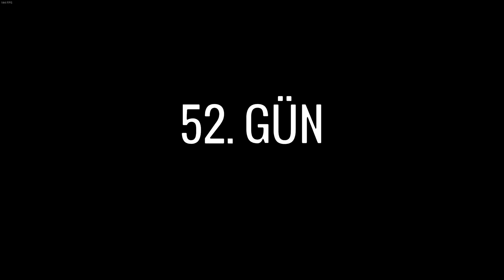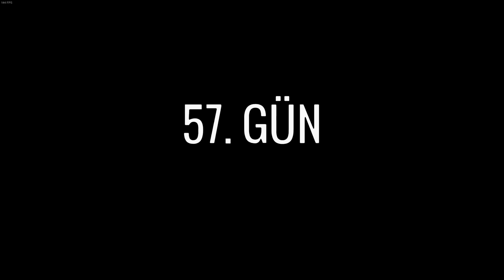60 Seconds Reatomized #6 Tek Başına